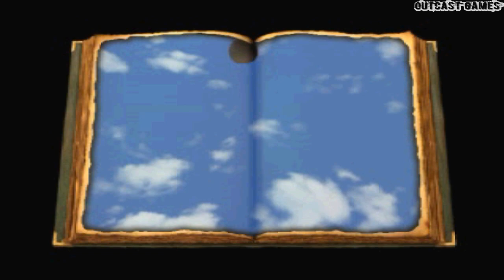Alundra 2 :: PSOne :: Прохождение :: #1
Прохождение игры Alundra 2 для PS1, в жанре Action, Adventure, RPG 2000 года выпуска от разработчика Contrail, издатель Activision.